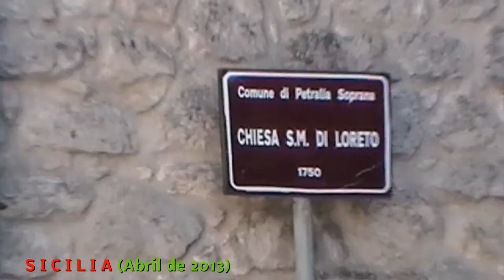JAIME MOREY "CON TU AMOR"